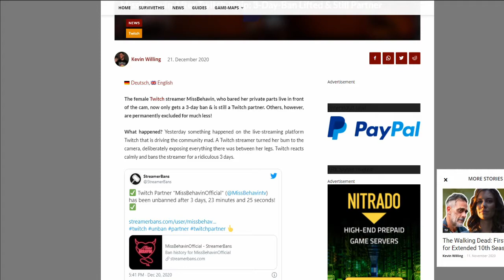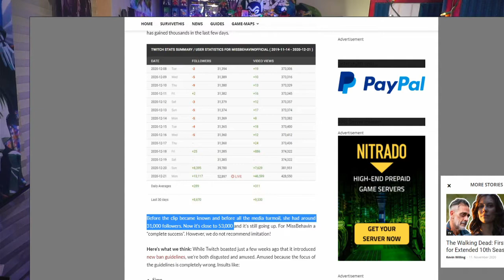Twitch Show Favoritism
A Streamer on Twitch about MissBehavin and a OnlyFans girl Show her P and B with only a 3 day ban. Twitch Let her keep Partner.